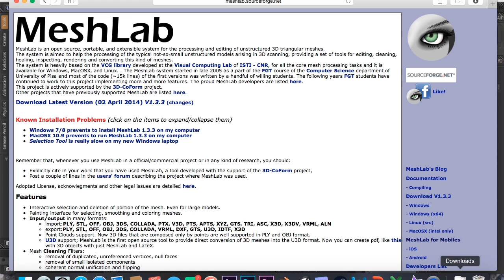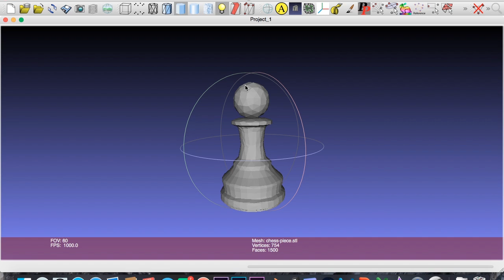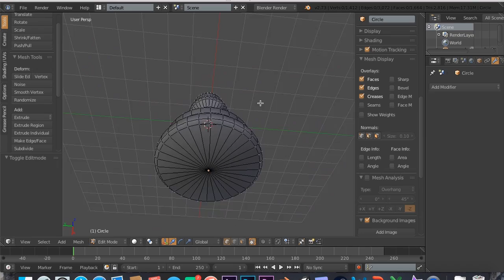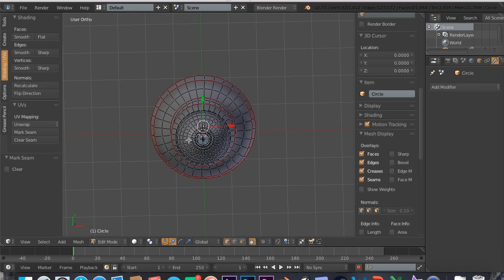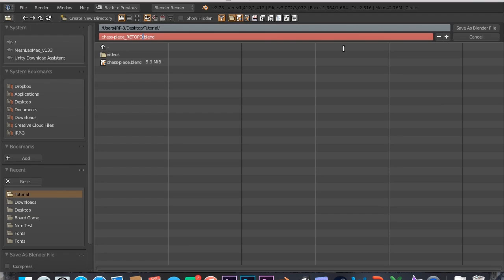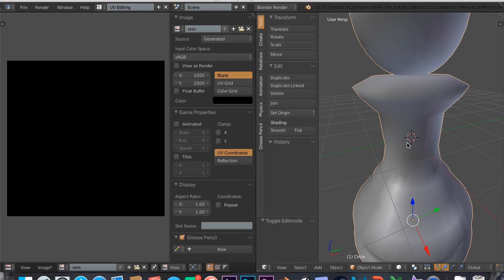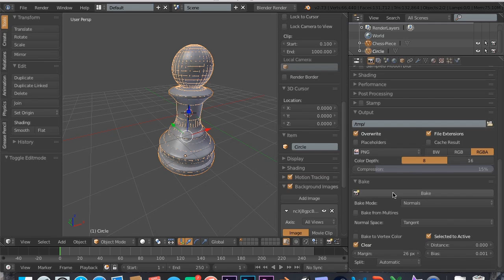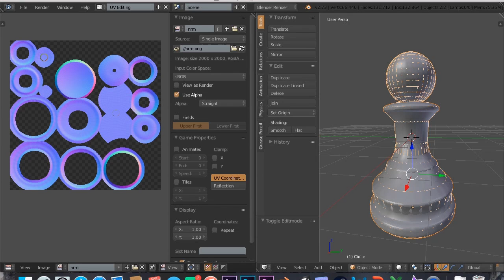Game Asset Creation in Unity 5 - 2. Retopo/UV-Unwrapping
In this tutorial, we will cover the process of cutting our vertices down from 65,000 to 1,500, which is a smaller and more reasonable size of a model. After this, we will add details to this model based on the original high-poly model using normal maps.